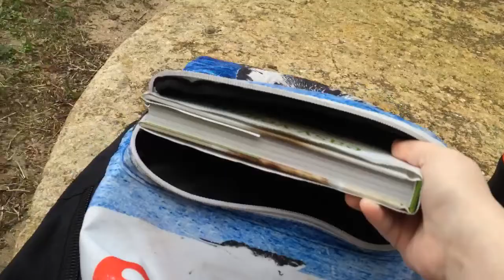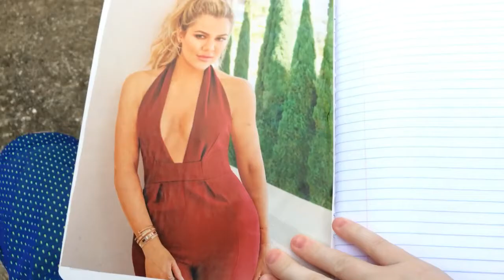HAPPY THANKSGIVING!! - 2015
Hi guys! A few questions for yous! What are some of your Thanksgiving family traditions that you do every year? What did you guys eat on Thanksgiving? And how was your Thanksgiving overall? I certainly hope it was amazing! Love you guys! X

Ask.fm: JayBerg
YouNow: jbee946
Vine: @JayBerg97